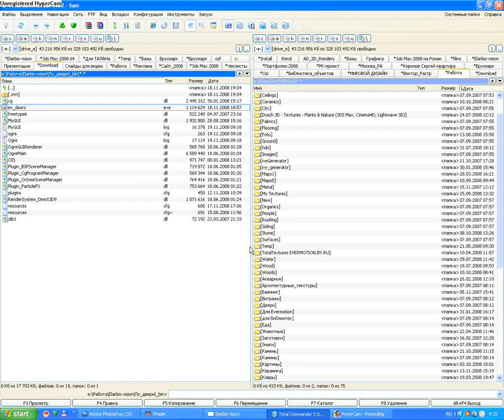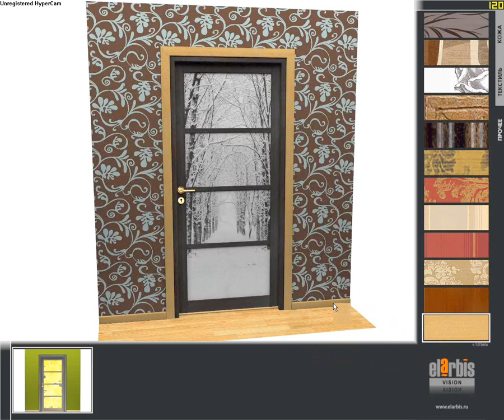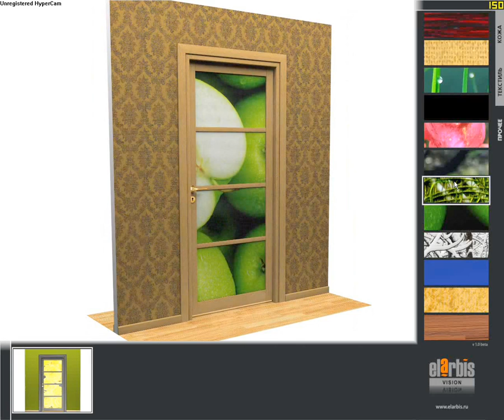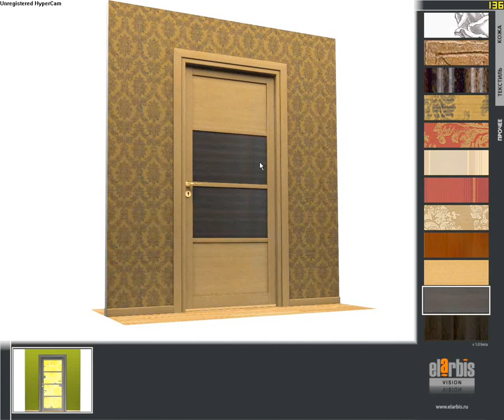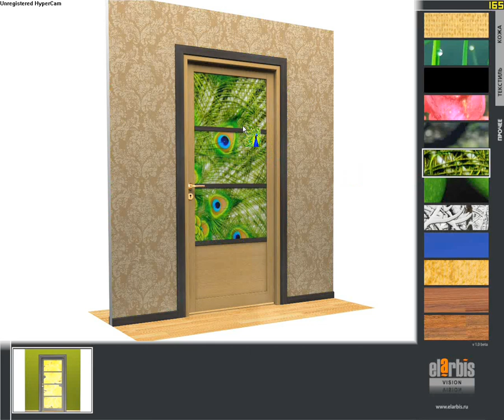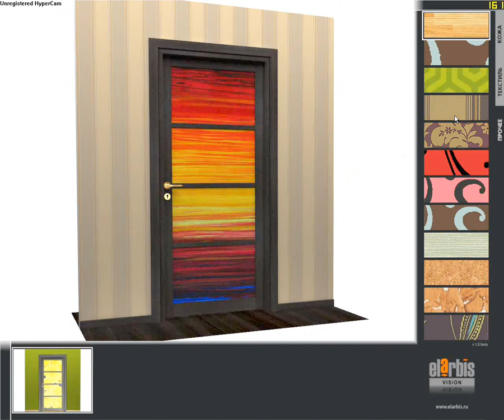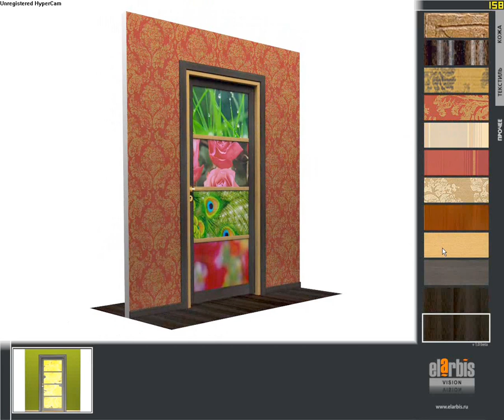ELARBIS door configurator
3D Конфигуратора дверей.
Пробная версия 2008 года.
Old test version